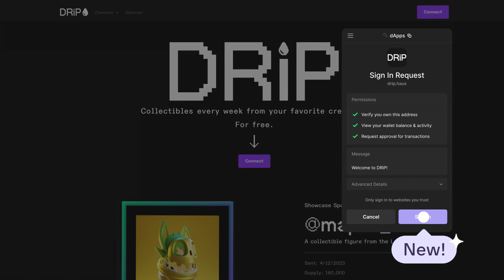One-Click Sign In with Phantom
One-Click Sign In

As of Phantom `23.11`, Solana developers can make use of the new `signIn` method on all extension platforms, with mobile support coming soon. This new method prompts users to connect and sign a standardized authentication message in a single click, greatly improving the experience for both users and developers.